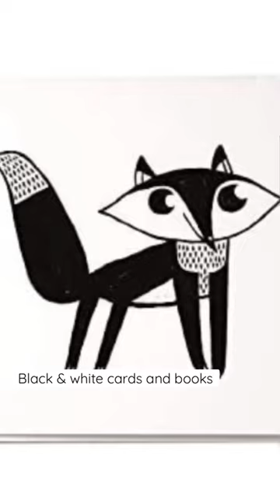Need gift ideas? Fav educational toys for 0-12 month olds! Amazon link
AMAZON STORE WITH ALL TOYS LINKED

With the holiday season approaching, thought we would share some of our favorite educational toys for 0-12 month olds!

*all in our Amazon store link above

0-3 mo
Black and white cards and books
Black and white rattle
Playmat
Crinkle paper

3-4 months
Rubber teether
Wooden rattle
Roller ball with bell (rolling drum)
Mirror
Crinkle bag
Book of faces

5-6 months
Handkerchief box
Colored ball—sensory ball 8 sections
Parts of me boom
Weighted bobble

7-8 months
Sign book
Metal cup
Stacking cups
Simple puzzle (one piece)
Basket of soft balls
Drop ball in hole game (object permanence box)

9-10 months
3 blocks for stacking
Handkerchief
Jars that open
Stacking rings
Key ring
Picture of faces book

Pikler triangle

11-12 months
Baby doll
Bag
Different weighted balls